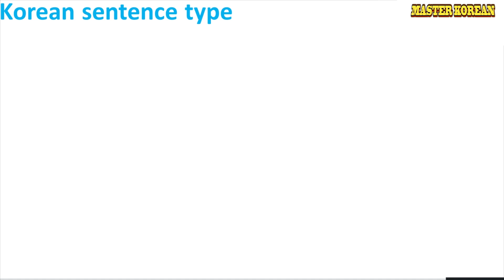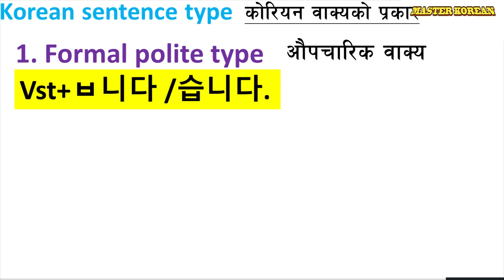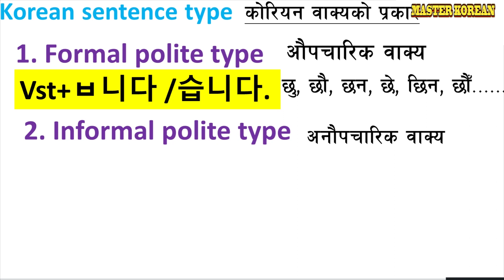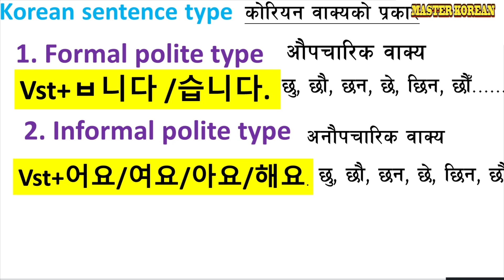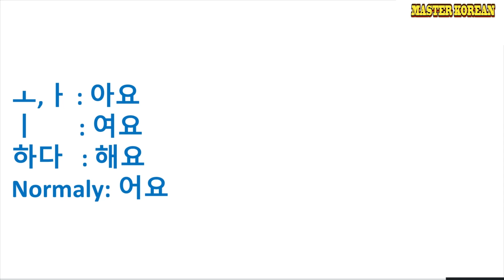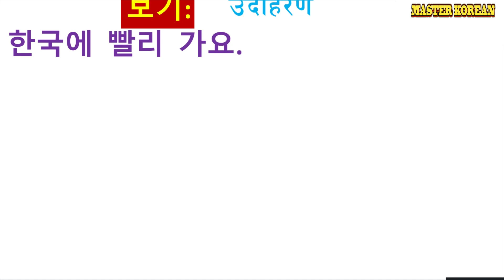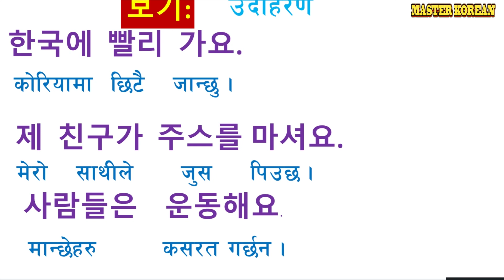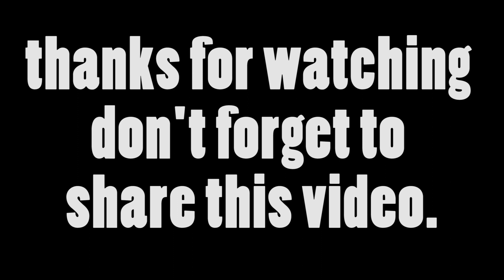eps (master korean part 23) korean sentnce type कोरियन वाक्यको प्रकार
this video is about Korean sentence type. there are many kind of sentence but I have describe formal and informal sentence type in this video. these sentence are very important when speaking Korean language. may be this video is little fast but you can see with repeating  video. thank you for watching. don't forget to share this video .